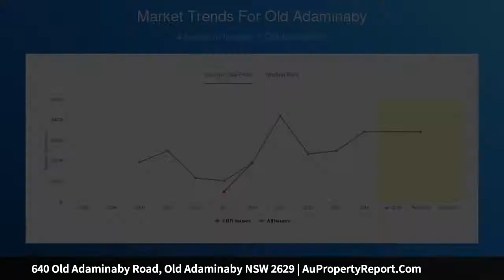640 Old Adaminaby Road, Old Adaminaby NSW 2629 | AuPropertyReport.Com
640 Old Adaminaby Road, Old Adaminaby NSW 2629
Property Type: house
Bedrooms: 6
Bathrooms: 6
Car Space: 1
Snowy Living